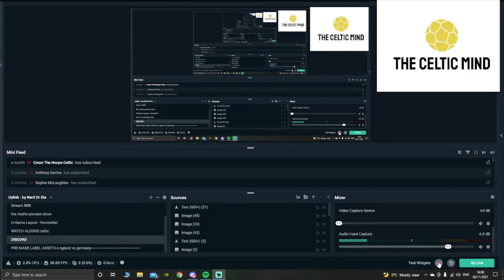CRUCIAL MONTH IN THE LEAGUE FOR CELTIC | THE CELTIC MIND | #24